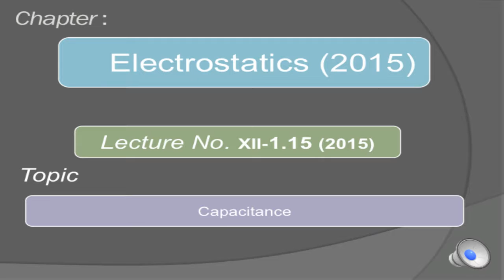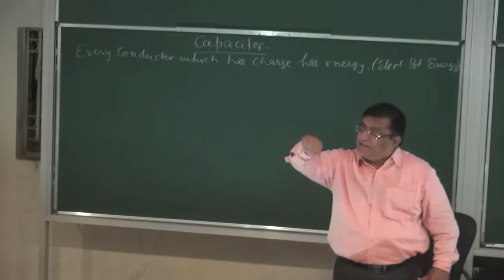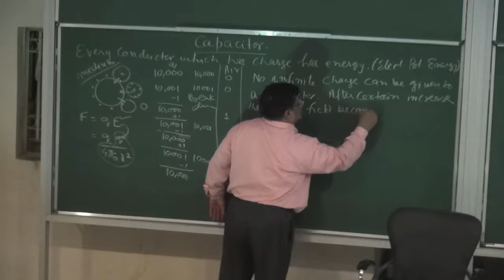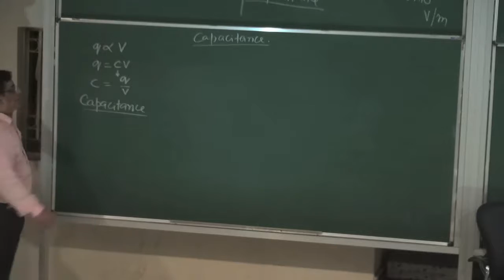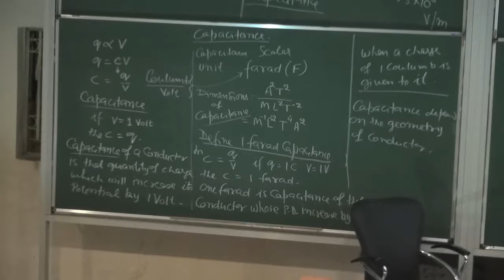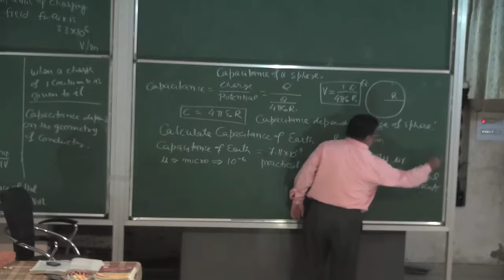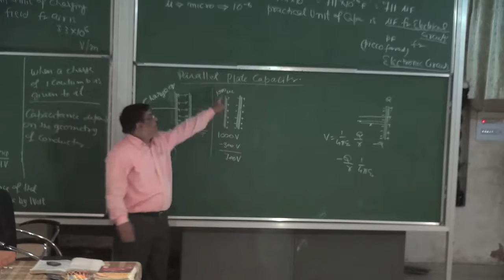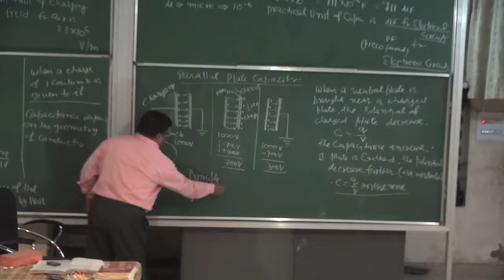XII-1-15Capacitor-1(2015) Pradeep Kshetrapal Physics channel